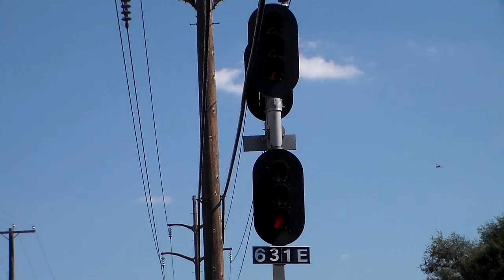Train meet with two hotshot intermodals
Well, there's track repairs going on at my usual spot, so for the mean time I'll be either watching trains here at the 63.5 detector or in Wernersville.  With that out of the way, this catch has two intermodals.  The first one was getting ready to end when the second one comes by the camera.  DC GEVO leader with dash9.  The forst one had an AC44C6M leader followed by an AC GEVO.  Enjoy.